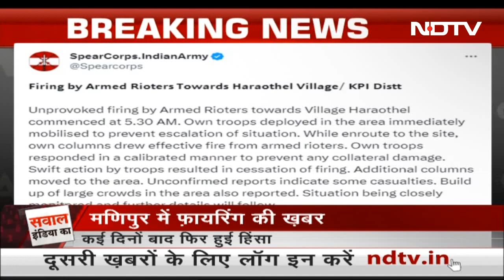Manipur में एक बार फिर से हिंसा भड़की, एक गांव में हुई फायरिंग | Sawaal India Ka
मणिपुर (Manipur) में एक बार फिर से हिंसा भड़की है. अभी खबर इस वक्त आ रही है कि एक गांव में फाइरिंग हुई है. वहां पर अज्ञात बंदूकधारियों ने फाइरिंग की है.